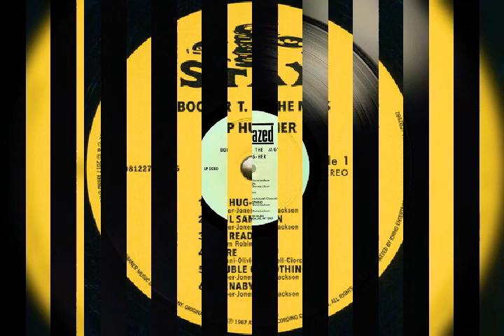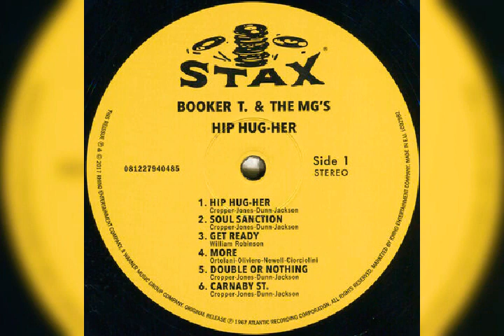Groovin Booker T. & The Mg's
Artista
BOOKER T. & THE MG'S

ÁLBUM
HIP HUG-HER

TRACK # 03 DE CARA B
GROOVIN
2:41

Hip Hug-Her

Sello:

Stax ‎– S 717

País:

US

Publicado:

23 May 1967

Género:

Rock, Funk / Soul

Estilo:

Soul, Funk